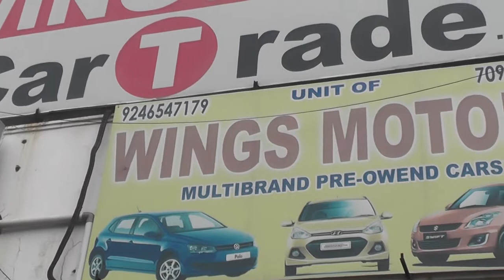used cars at nagole best cars at wings cars